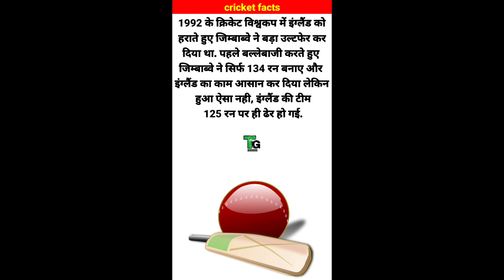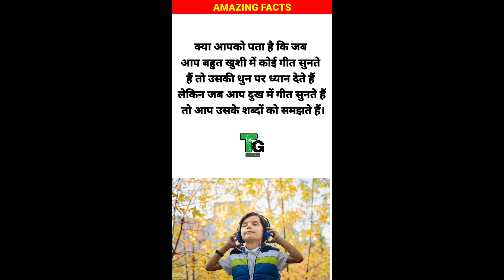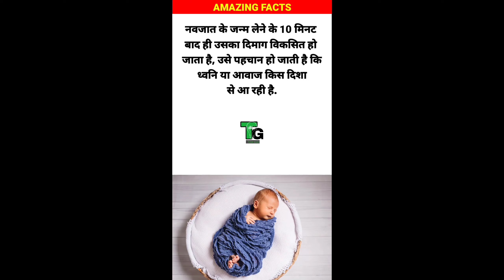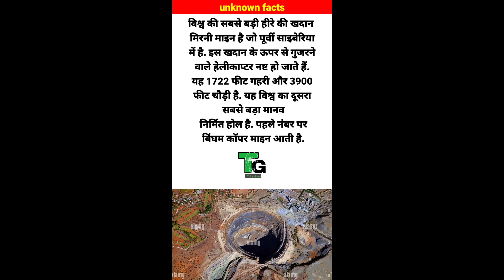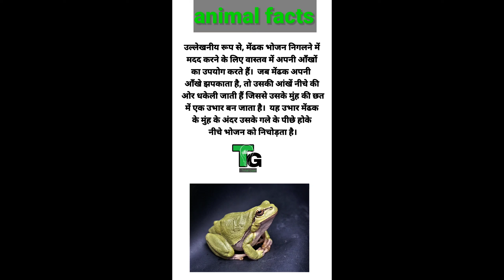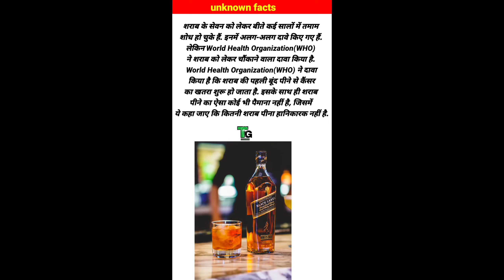Top 20 facts|unknown facts|did you know|general knowledge|Amazing facts in Hindi|total gyan